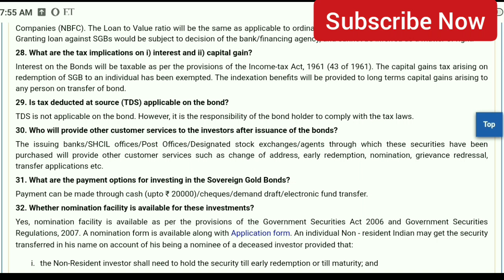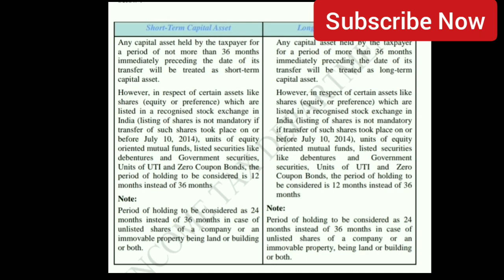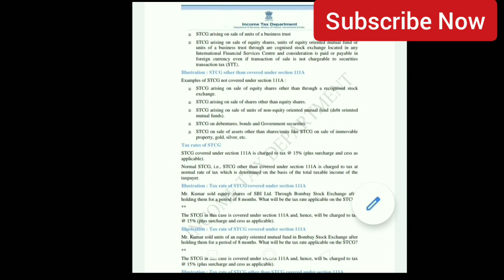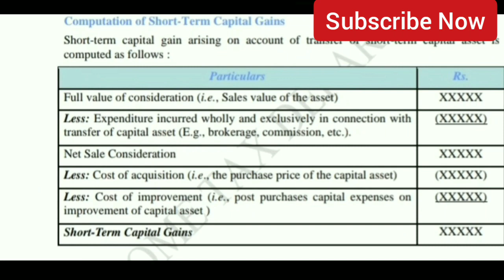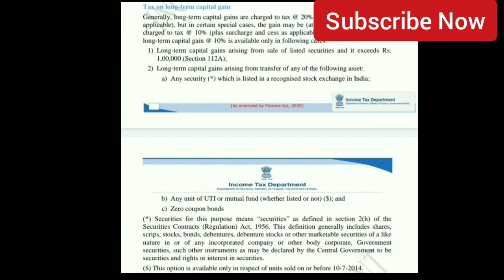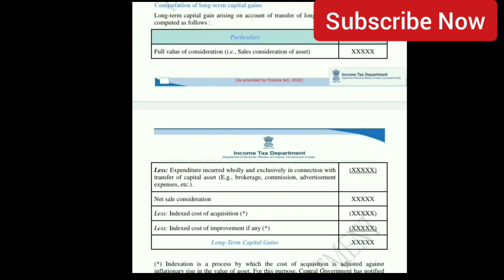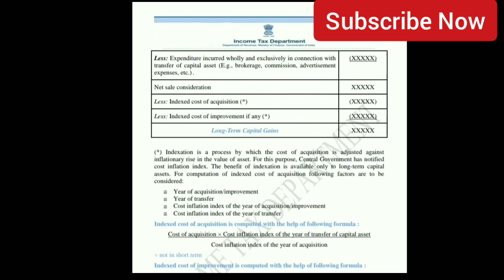Tax on Sovereign Gold Bond | Tax on sale of Sovereign Gold Bond | Tax on SGB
Interest on the Sovereign Gold Bonds will be taxable as per the provisions of the Income-tax Act and Capital Gain is also applicable on sovereign gold bond if it is sold in secondary market, watch this video for complete information.

Topics on which my videos are based on
-NCDs
-Bonds
-ETFs
-Commodities
-Fixed Income
-Risk Management
-Share Market